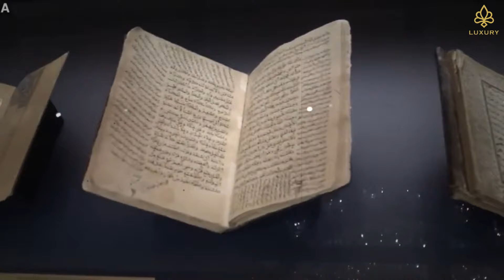The Golden Living of Richest Presidents in The World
Embark on a captivating journey into the opulent world of world leaders' residences. From the grand palaces of Russian President Vladimir Putin to the sprawling estate of the Sultan of Brunei, this video unveils the luxurious abodes of the elite.

Explore the sprawling grounds of Novo-Ogaryovo, Putin's private sanctuary, and marvel at the grandeur of his Italian-style Palace on the Black Sea Coast. Witness the opulence of Istana Nurul Iman Palace, the world's largest residential palace, and immerse yourself in the architectural splendor of Casa Al Watan, the Presidential Palace of the United Arab Emirates.

richest u.s. presidents
top 10 richest presidents
10 richest presidents in the world
richest american president
top 10 richest presidents in africa
president
presidents
us presidents
president salary
where do presidents live
richest american presidents
presidents luxury living
presidents mansions